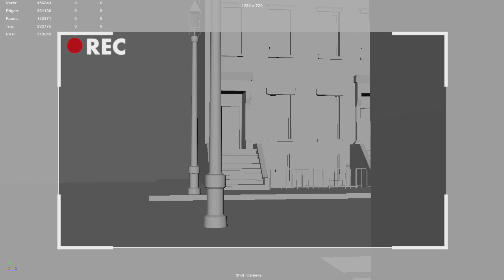Spider in motion